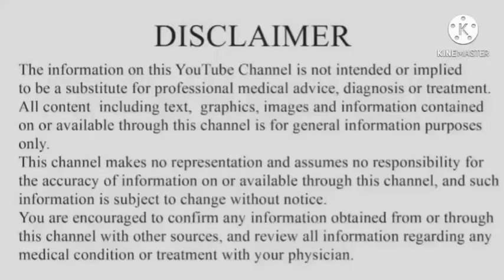Folic acid (folate) importance in early Pregnancy||ಫೊಲಿಕ್ ಆಸಿಡ್ ಯಾಕೆ ತಗೊಬೇಕು